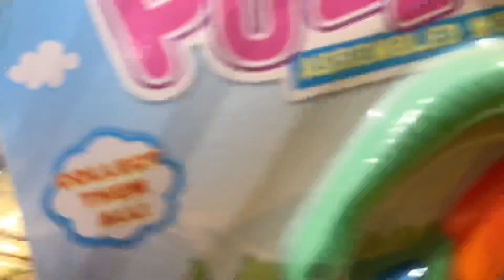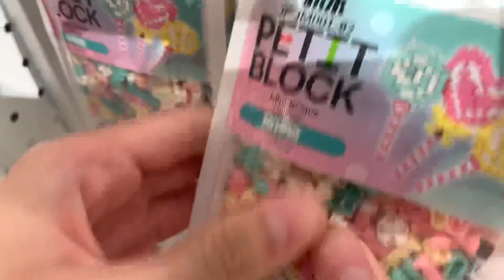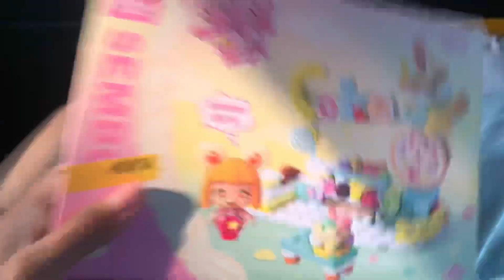ASMR At Mall, Random Triggers